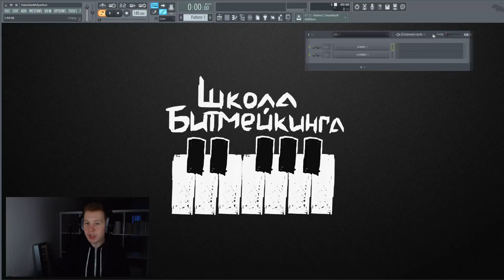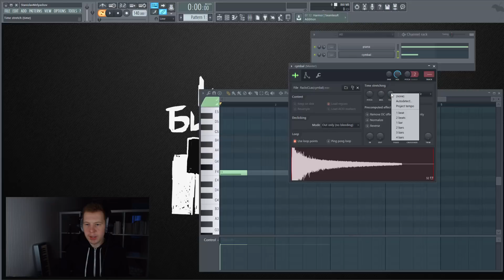КАК ИЗМЕНИТЬ ВЫСОТУ ТОНА, НЕ МЕНЯ ДЛИНУ В FL STUDIO 12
- напиши мне, что бы узнать подробнее и заказать Видеокурс по Клауд Рэпу!

В этом видео я покажу как изменить высоту тона сэмпла Pitch или тональность, не меняя его длину и что делать, если one shot sample не меняется по высоте тона. Это пробный урок из серии коротких. Если вам нравится такой формат, напишите в комментах.

Предыдущие уроки -

Мой канал "Школа Битмейкинга" существует для того, что бы начинающие и уже бывалые битмейкеры повышали качественный уровень своих минусов и битов, учились новым фишкам в битмейкинге.